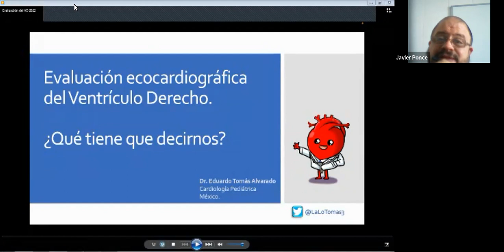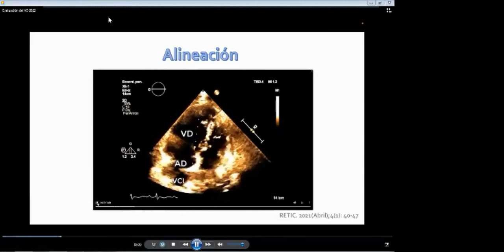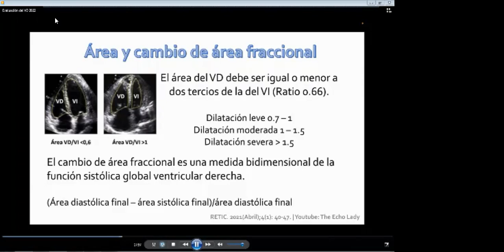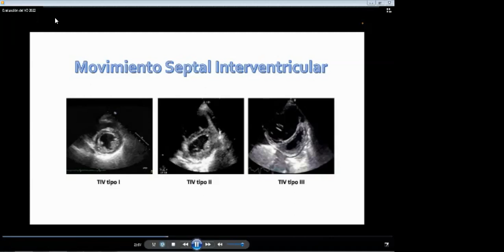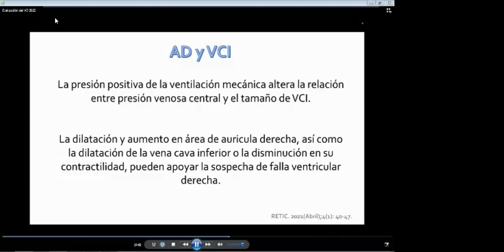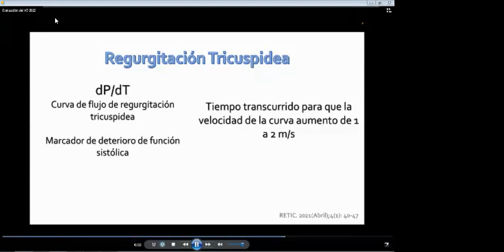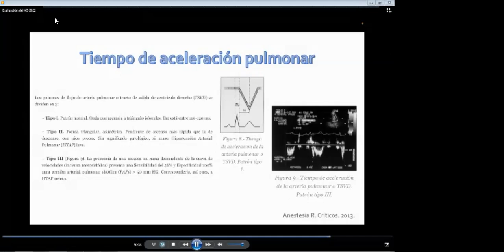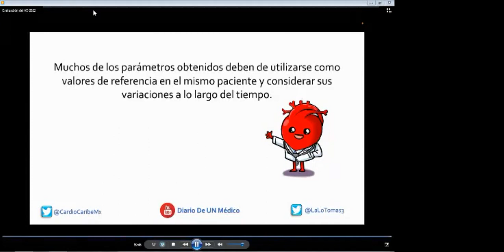08.2022 Evaluación del ventrículo derecho y FOCUS. Dr. Eduardo Tomas Alvarado (MEX)